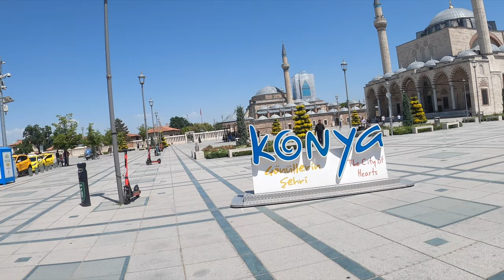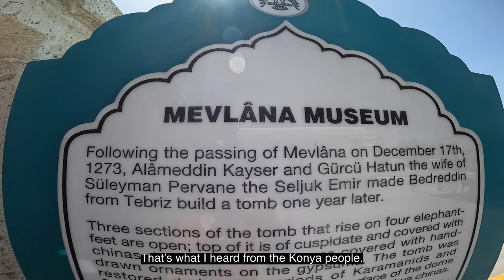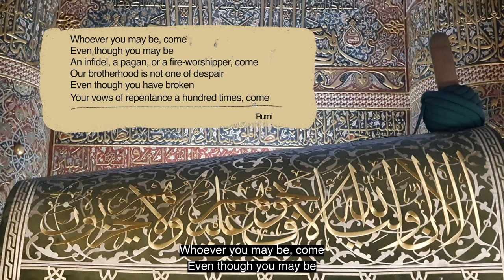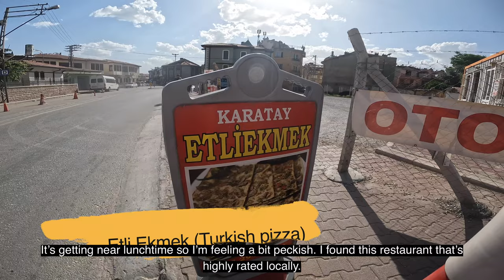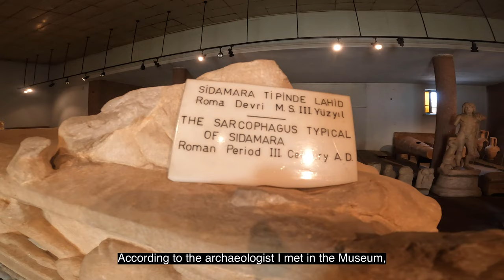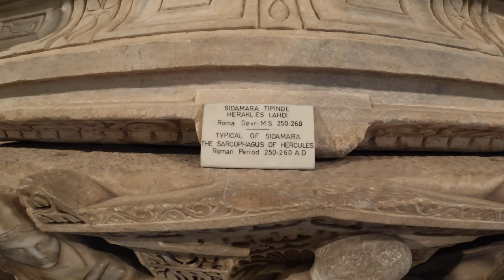A Brief Guide to Konya, Shrine of Rumi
"Nowhere does his words find more resonance than in Konya, the city where lies the shrine of Mevlana Rumi in the south central region of the  Anatolian steppe of Turkey."

한국어는 자막을  켜고 보아주세요.

00:36 - Selimiye Mosque
01:10 - Mevlana Museum
02:21 - Tomb of Mevlana Jelaleddin Rumi
03:15 - Beard of Muhammad
03:31 - Eating Etliekmek at Konya
06:37 - Meeting a local tailor who fled from the Syrian war
08:47 - Aziziye Mosque